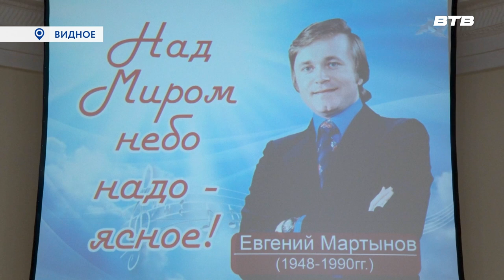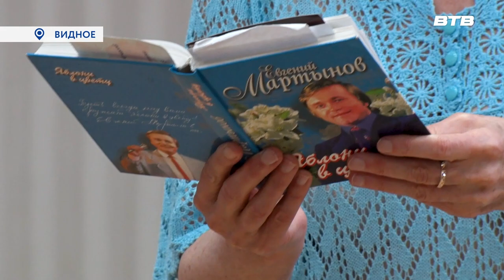МУЗЫКАЛЬНЫЙ САЛОН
В историко-культурном центре прошло мероприятие, посвященное памяти Евгения Мартынова. Эстрадный певец и композитор отличался своей многогранностью, и это уже вторая ретро-встреча, где обсуждали его творчество. Подробности в сюжете Марины Носовой.